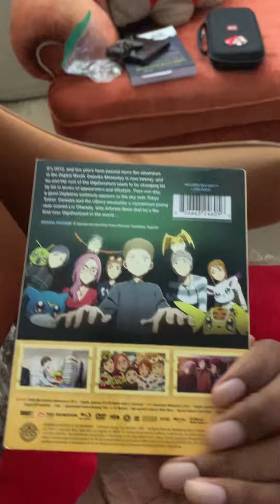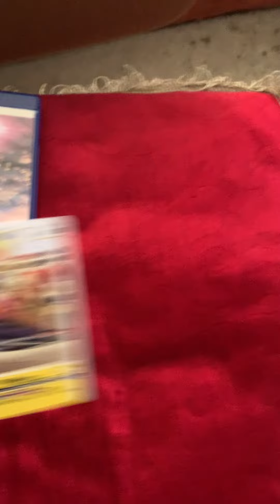Gundam Unboxes Digimon 02 the beginning Blu ray!